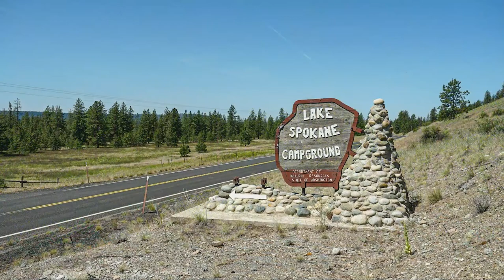Xxxx Corkscrew Canyon Rd Tum Tum, WA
Beautifully tucked away 20 acre property in the hills above Long Lake! If you want privacy, this is it. The property sits on a treed hill, with a partially cleared out building spot that will give you views for days. This is the perfect spot to get off the grid, camp on your own property, or start planning your future homesite. Tons of wildlife in this area. Spend your summer days on the lake, because you're only 1.5 miles to the Lake Spokane Campground and boat launch. Power available at the road/south property line. Cell service available but limited. Property is NOT surveyed.